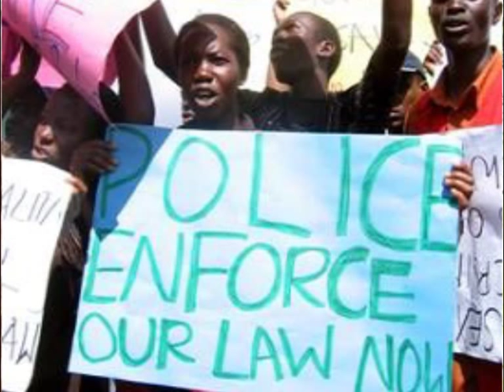Omuntu W'abantu: Pastor Martin Ssempa (Pt. 6)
Bridget Namitala nga asisinkana Pastor Martin Ssempa omusumba ku Makerere Community Church okumanya gyenvudde we ku puroguramu Omuntu W'abantu